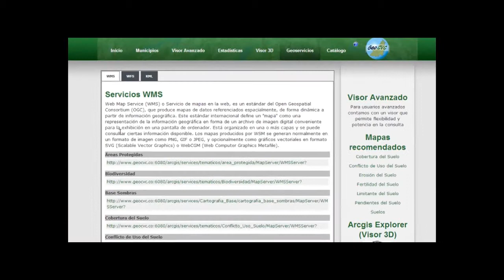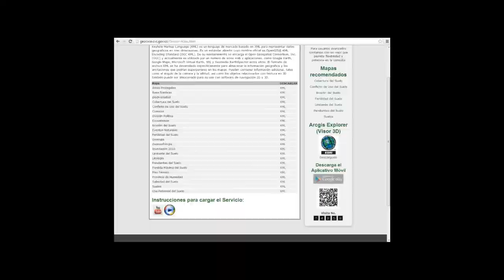CVC DIGITAL Geo servicios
Hoy en CVC digital veremos los servicios web geográficos o geoservicios, aplicaciones creadas con protocolos y estándares internacionales para compartir información geográfica del Valle en distintas plataformas tecnológicas y en cualquier parte del mundo.